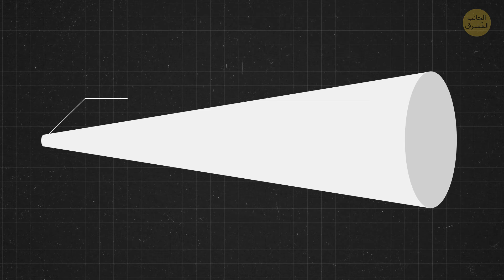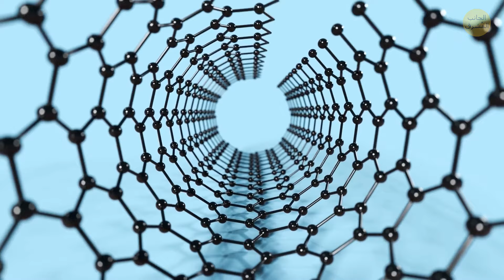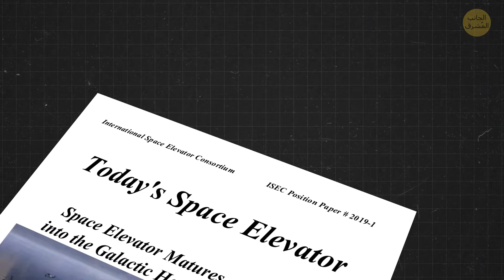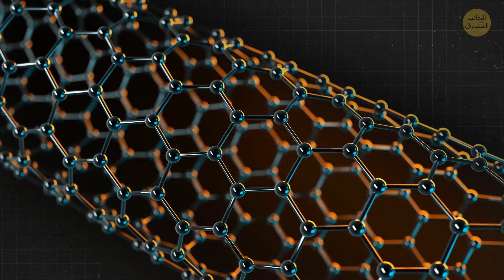المصاعد الفضائية ممكنة - وهذا يمكن أن يغير كل شيء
يمكن للمصاعد الفضائية أن تغير الأمور تمامًا من خلال جعل السفر إلى الفضاء أسهل وأرخص من أي وقت مضى. صورة تتخطى وقود الصواريخ الباهظ الثمن وتنطلق إلى الفضاء باستخدام الكهرباء. لا يقتصر الأمر على توفير المال فحسب، بل يمكن أن يؤدي هذا إلى عصر جديد تمامًا من استكشاف وصناعة الفضاء، مع المزيد من الأقمار الصناعية والمحطات الفضائية وحتى العطلات الفضائية في الأفق. بالإضافة إلى ذلك، فهي صديقة للبيئة مقارنة بعمليات إطلاق الصواريخ التقليدية، وهو ما يعد مكسبًا لكوكب الأرض. في حين أنه لا تزال هناك بعض العقبات الكبيرة التي يتعين التغلب عليها، مثل بناء مواد فائقة القوة، فإن فكرة المصاعد الفضائية مثيرة للغاية ويمكن أن تغير قواعد اللعبة بالنسبة لمغامرات البشرية خارج الأرض.